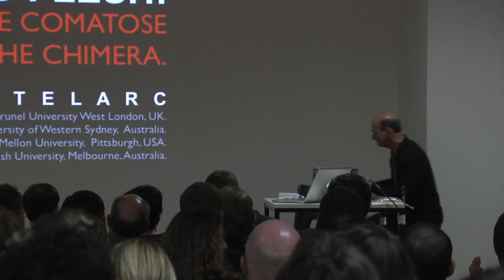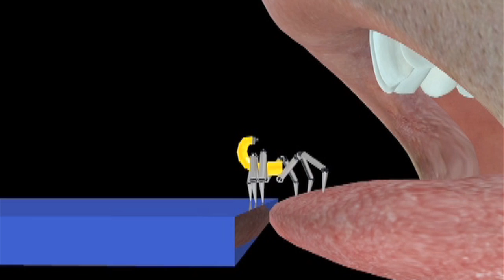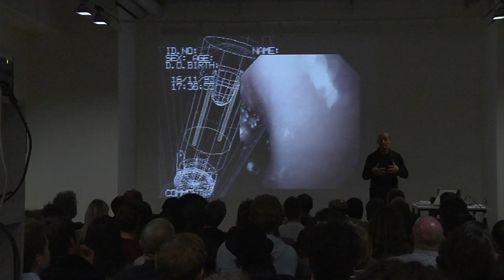Stelarc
Der Performance-Künstler experimentiert mit dem eigenen Körper. Reportage von VIDEO-ARTWORK im Auftrag des Migros-Kulturprozents.